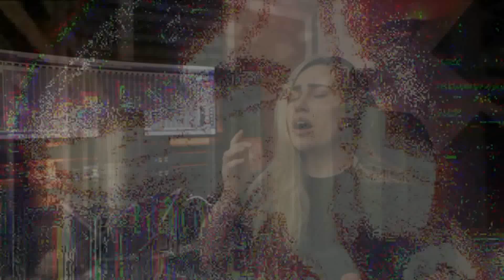Juno Reactor Fusion w. Andrea Krux, Mei-lan, Enigma, and Fia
You were warned.

Someone long ago told me: "Mitruț, I watched most of your old YouTube videos. You're super weird." And I told him that hearing that wasn't something new for me.

Juno Reactor Fusion w. Heroes of Might and Magic III (two map samples) Ribale Wehbé ريبال وهبه‎., Andrea Krux, Mei-lan Maurits transit w. Enigma, Campus Stella, 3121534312 (sampled), and Fia.

Light vs. Darkness Fusion mix